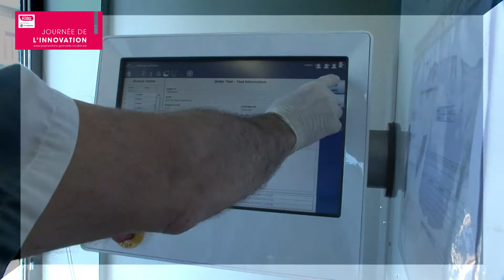Clinique des cèdres : InnoTrophées Ecobiz 2013 de l'initiative innovante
Prix parrainé par les communautés Ecobiz Ressources Humaines et Management, Ecobiz Mobilité et Déplacements, Ecobiz Commerce et le Groupe NRJ.

Clinique des Cèdres
Établissement de santé privé
Directeur général : Richalet Guillaume

Innovation présentée : Démarche novatrice de dépistage et de maîtrise accrue des IAS (infections associées aux soins). Mise en place d'un dépistage systématique pour l'ensemble des entrants à la clinique (hospitalisations prévues + urgences), dans l'ensemble des services, grâce au robot GENEXPERT INFINITY 80. Cette technique de détection en temps réel et la rapidité de transmission des résultats sont des avantages considérables pour la maîtrise des IAS.
Une innovation technologique qui implique un changement des habitudes dans la pratique du dépistage et donc un changement à travers le management d'équipe pour la mise en œuvre d'une nouvelle démarche de prévention et de gestion du risque infectieux.
Une initiative qui passe également par l'éducation et la responsabilisation des patients.
1re en Europe, en cours de diffusion nationale.